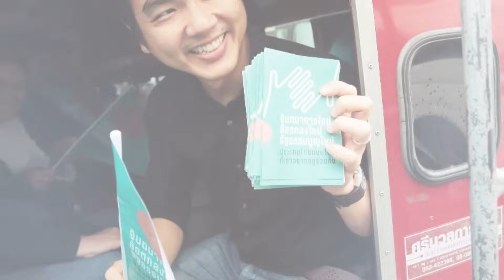ยุบ กอ.รมน. รอมฎอน ปันจอร์ X เชตวัน เตือประโคน ก้าวไกล